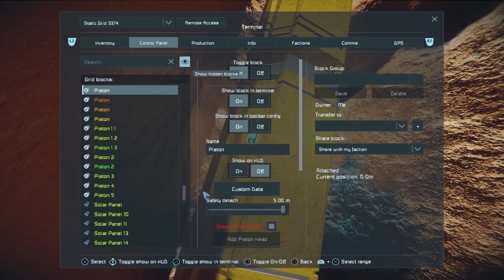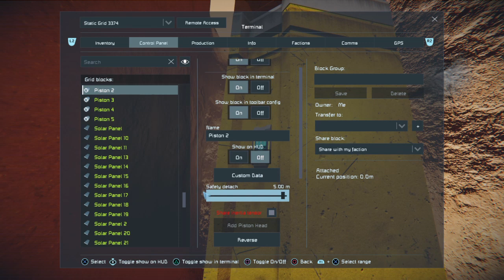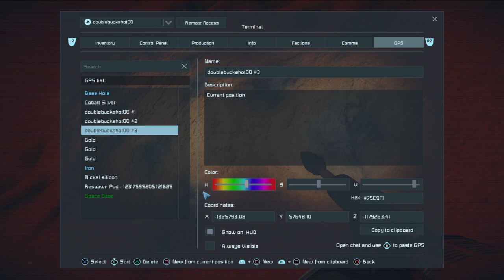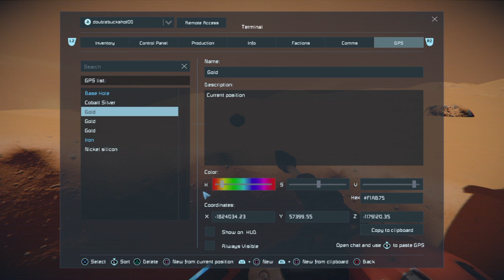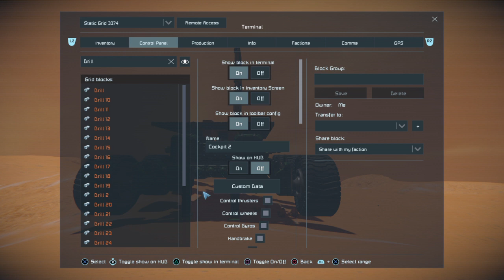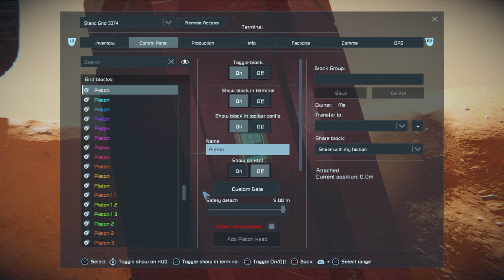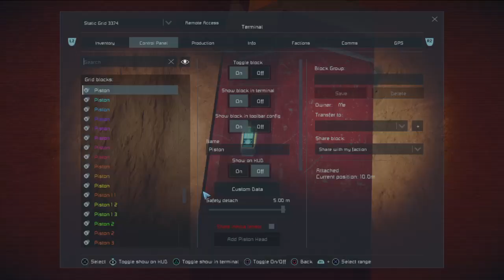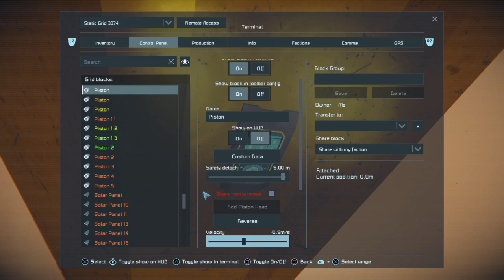Space Engineers portable mining rig 100 meters Deep